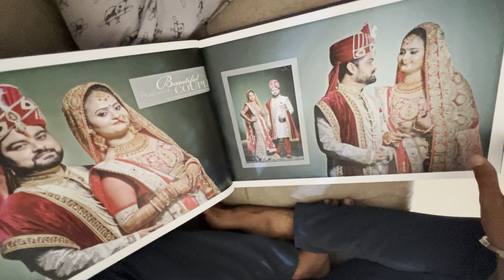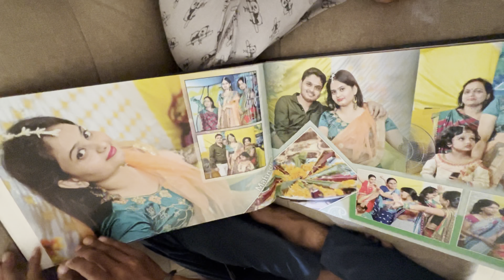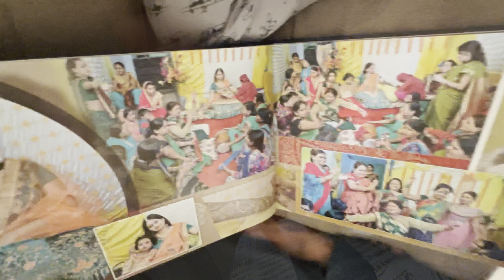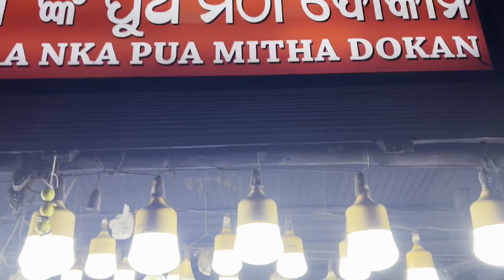Our Wedding Album ❤️ | FAMILYVLOG | BHUBANESWAR VLOG | DAYANOTHERDAY